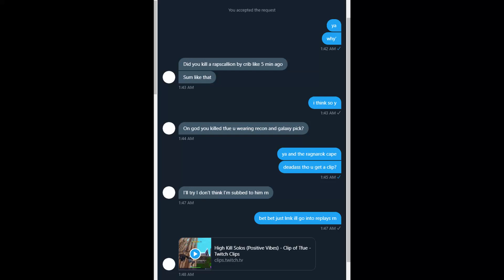I Killed Tfue and He Said This...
sorry for the no audio in my POV, i havent figured out the AMD clipping software yet i just switched over from geforce experience,